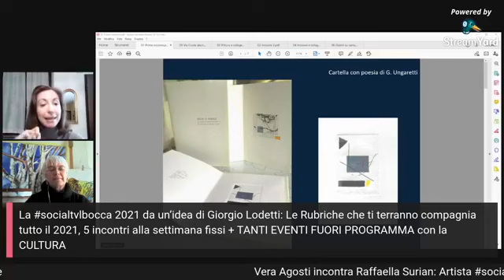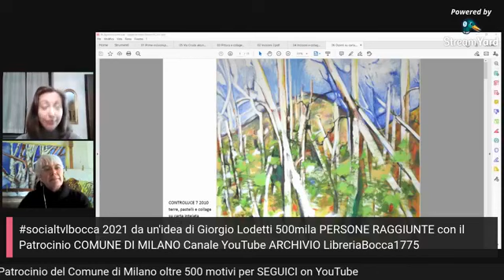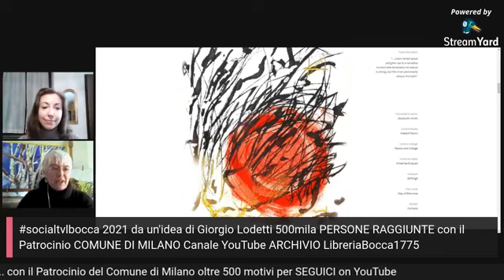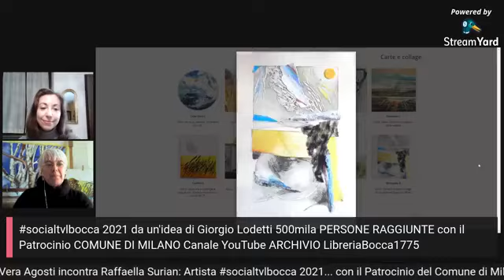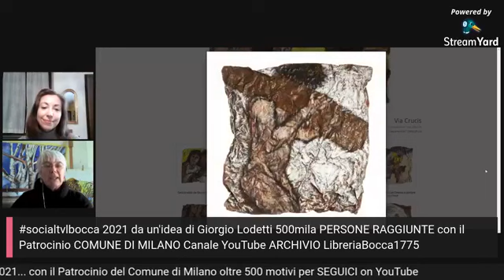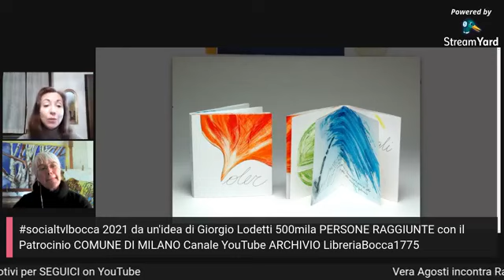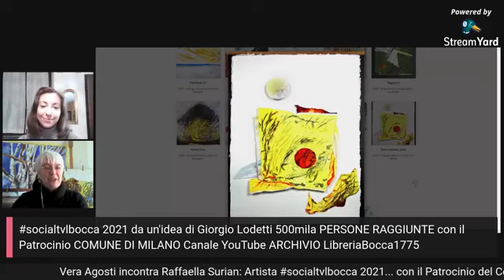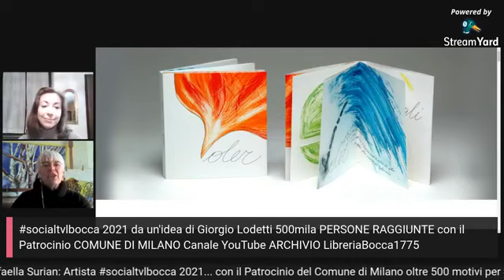Vera Agosti incontra Raffaella Surian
Vera Agosti incontra Raffaella Surian: Artista socialtvlbocca 2021... con il Patrocinio del Comune di Milano
oltre 500 motivi per SEGUICI on YouTube

La socialtvlbocca 2021 da un’idea di Giorgio Lodetti

Rubrica DYNAMIC CULTURE: Fortunato D’Amico
da sempre interessato a navigare nella multidisciplinarietà e multiculturalità dei linguaggi, transitando dai territori dell’arte, del design e dell’architettura, coniugati con la filosofia, la scienza, l’astronomia, i sistemi di vita

Gerardo Mastrullo & Diana Battaggia - La Vita Felice
un progetto editoriale che ha da subito individuato la sua missione sviluppatasi all’insegna dell’economico e del tascabile, ma caratterizzato da una particolare cura per la qualità grafica e il livello culturale dei libri, l’accuratezza delle traduzioni, la qualità delle prefazioni.

TAVOLI HEART Simona
è un'artista “visionaria" e art curator unica nel suo genere. Il suo percorso d'arte, infatti, è frutto di una lunga e laboriosa ricerca spirituale.

Patrizia Gallini, Ardeche comunicazione
Catturare l’attenzione della stampa e dei media per dare valore alla attività del cliente è nel nostro DNA professionale, maturato in oltre 20 anni di esperienza
nella comunicazione d’impresa.

IN @libreriabocca1775
Giovanni Gobbi Bestiario di Estetica
Cultore di filosofia con particolare interesse per la filosofia medioevale, il seicento francese, l’illuminismo tedesco, il pensiero liberale inglese. In storia dell’arte interessato alle teorie degli storici tedeschi del XIX e XX secolo e all’arte giapponese. Lettore disordinato, curioso, lineare.